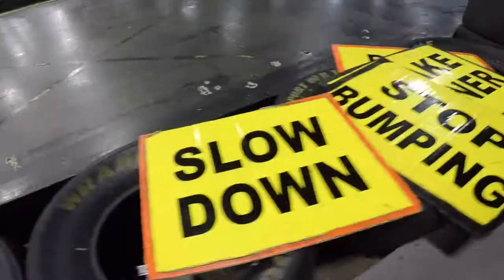Go Karting!!!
Victory Lane Karts is somewhere I try to make a pit stop into anytime I'm in or near Charlotte NC to spin some laps w Fred, the owner, and my buddy Robby "Gasman" Maschhaupt.  Most NASCAR drivers call Charlotte home and many of them spend time taking laps for fun at Victory Lane.  The 100,000 sq ft building has 2 indoor tracks, a bowling alley, as well as food and drinks.

Boat of choice: Nautique G23
Boat speed: 23 mph

Board I’m riding: Hyperlite Murray 139 or 145
Boots I’m riding: Hyperlite Team when riding boat.  Murray Systems on cable.

Always wearing:
Fox

Don’t coach without:
Bb Talkin’